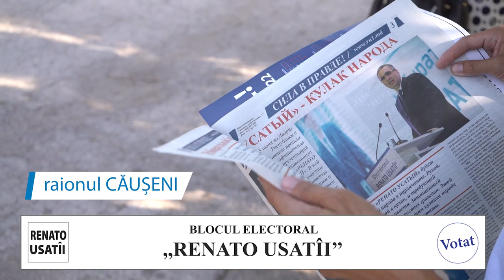Mulțumesc raionului Căușeni pentru ospitalitate și susținere!